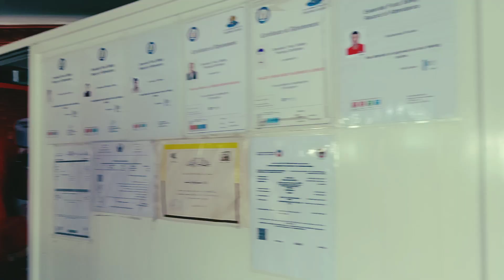مصر والي منها ⁦❤️⁩ .. مطعم دوار العمدة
Sheikh Khalifa Bin Zayed St - Abu Dhabi - United Arab Emirates